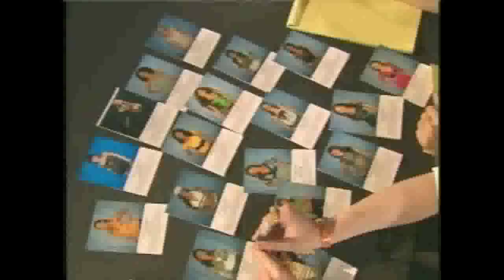Natascha Bessez in: The Search for the Next Pussycat Doll (Part 2)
Natascha Bessez's appearance on "The Pussycat Dolls Present: The Search for the Next Doll". The show put Natascha in a competition to become a member of the world renowned Pussycat Dolls - sadly cut short but a terrible virus that swept through nearly all the competitors. (Part 2 of 2)